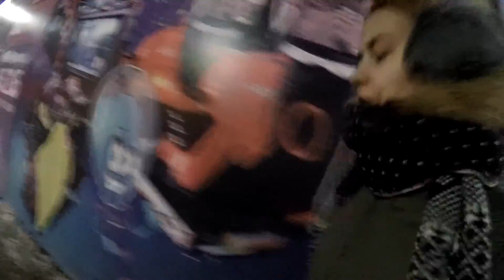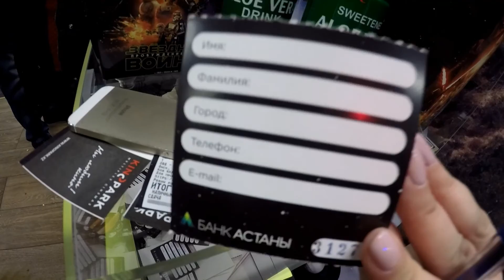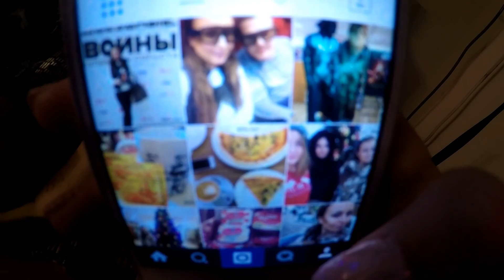Weekly vlog #2. Part 2. Star Wars/Хан Шатыр/пицца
А это вторая часть Второго недеьного влога на моем канале!!Просмотр моего самого любимого и ожидаемого фильма Звездные Войны. семейный поход в пиццерию, поездки и многое другое!